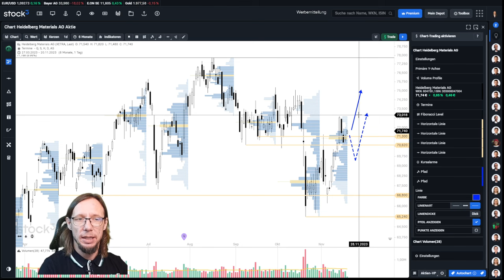HEIDELBERG MATERIALS – Diese Aktie könnte direkt weiter durchstarten!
Der Start in die neue Woche in der Heidelberg-Materials-Aktie ist zunächst gelungen. Das ist genau das, was Trader wie Anleger jetzt sehen wollen.